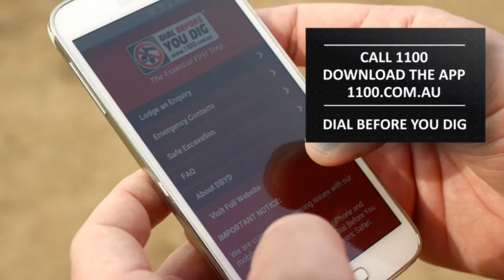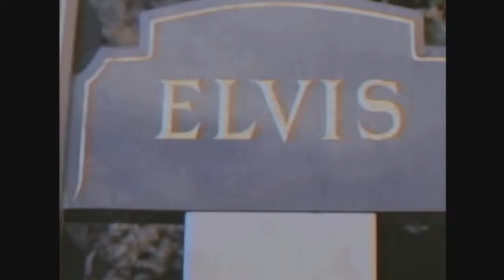2016 Highlights FINAL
Highlights of 2016 for the Dial Before You Dig service in NSW and the ACT.